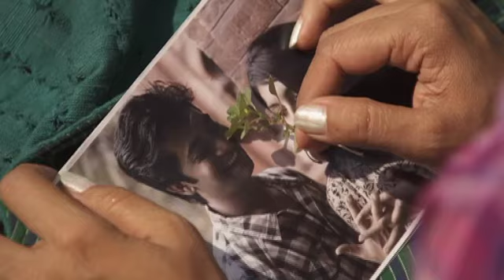Ep 6 Love Never Dies trailer sub.mp4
BBC World Service Trust presents their trailer for episode 6 "Love Never Dies"  as part of their new 24 part drama series "Bishaash".
Transmission:  Friday 5th November 2010.